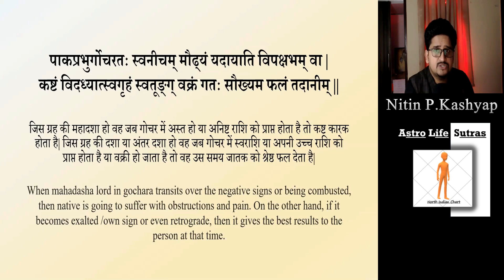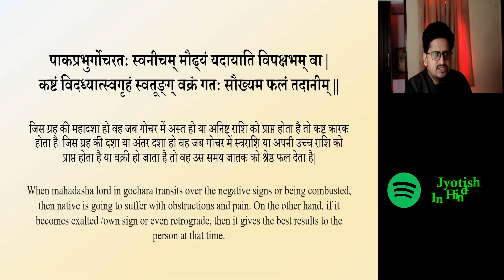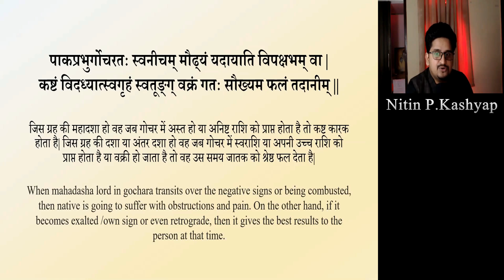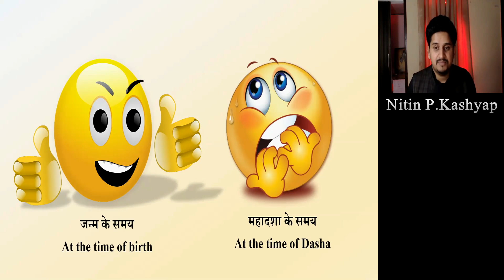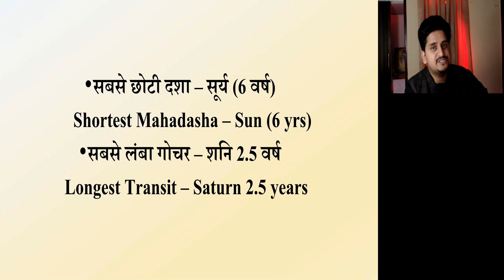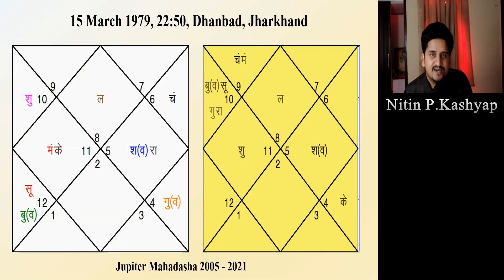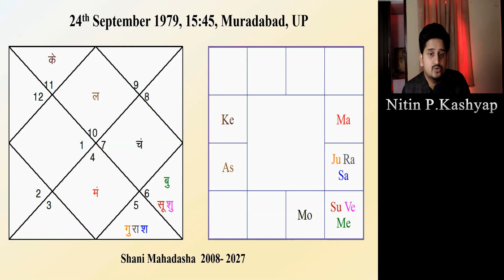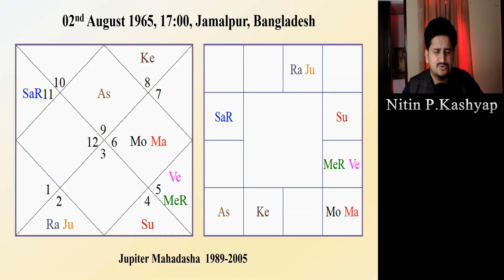महादशा नाथ और गोचर रहस्य | Secret of Dashanath Transit | Nitin Kashyap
महादशा देखते समय ग्रहों की स्थिति को देखना अनिवार्य है । कई बार यह भी देखा गया है कि एक ही महादशा में व्यक्ति राजयोग भोग रहा होता है बहुत उसी दशा में उसका पतन भी हो जाता है।  इस स्थिति को समझने के लिए कई मापदंड है जैसे
- अलग-अलग अंतर्दशा हो का होना और
- दशा नाथ का स्वयं 2 भावों का स्वामी आदि।
इस के अलावा गोचर को देखना भी बहुत आवश्यक है इस वीडियो में Astrologer Nitin P.Kashyap यह बता रहे हैं कि किस प्रकार
दशा नाथ का गोचर आपके जीवन पर प्रभाव डाल सकता है?

It is mandatory to see the position of planets while watching Mahadasha. It has also been seen many times that a person is enjoying Raja Yoga in the same Mahadasha, in the same condition he also falls. There are several criteria to understand this situation like -
*having different Antardasha* and
- Dasha Nath's own lord of 2 bhavas etc.
Apart from this, it is also necessary to watch transits. In this video, Astrologer Nitin P.Kashyap is explaining how *Dasha Nath's transit can have an impact on your life?*

If you want to take appointment from Astrologer Nitin Kashyap or want to learn astrology online please visit